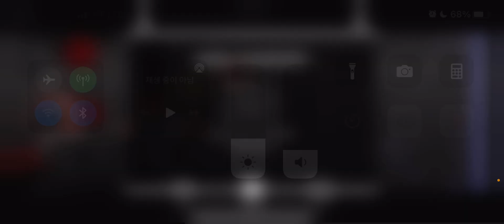Can you beat my Acheron Accuracy On Mobile?